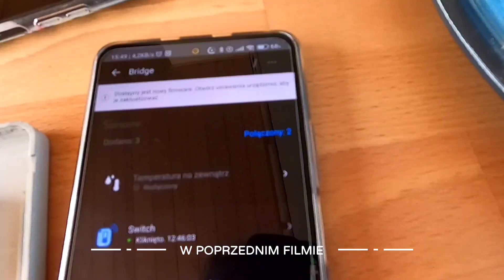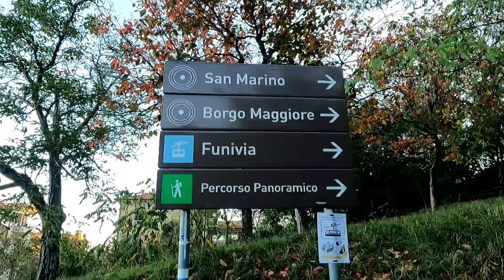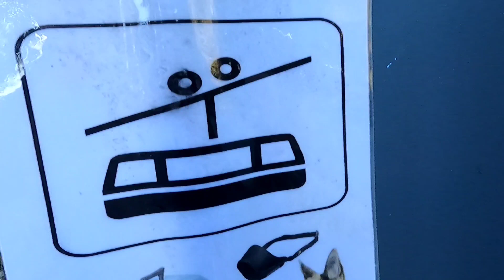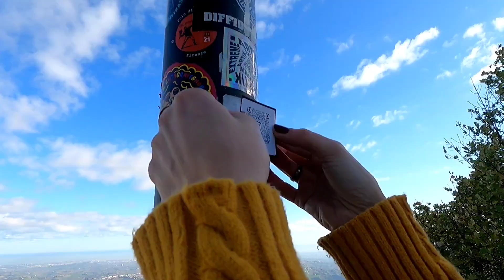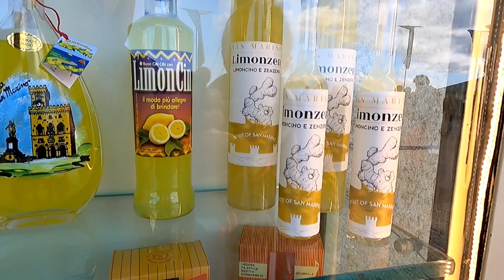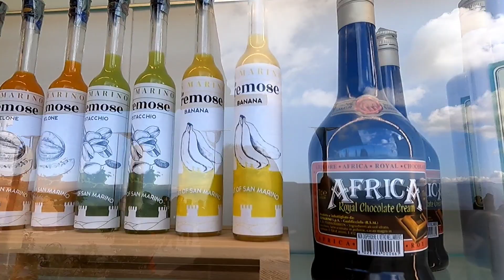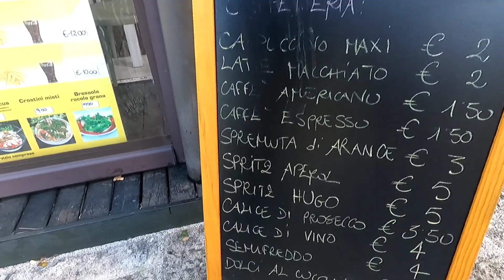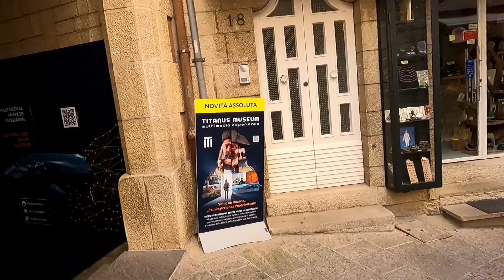#14😮Tutaj stwierdzenie "Państwo w państwie" ma sens! 😁 Dlaczego pieczywo w Toskanii jest inne....🍞🥐🥨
Siemaneczko!

W tym vlogu zabierzemy Was do najmniejszej republiki na świecie czyli San Marino
Będzie trochę wspinaczki, bo San Marino położone jest ponad 700 m.n.p.m 🏞️ ale dzięki temu zobaczycie piękne widoki a oprócz widoków, pospacerujecie z nami po urokliwych uliczkach z ciekawą architekturą, pomnikami, małymi sklepikami, które w większości oferują, jak dla nas "kiczowate" pamiątki 😁 chociaż sami kupiliśmy magnesik na lodówkę,🤣, pokażemy Wam też kolejkę, którą można dostać się na górę i zobaczycie gdzie w mieście przykleiliśmy swoją wlepkę
, jeśli kiedyś tam będziecie a ją zobaczycie, to dajcie znać 😁
Dowiecie się też, jak oceniamy to malutkie Państewko 🇸🇲 i czy naszym zdaniem warto je odwiedzić.
Będzie też zmiana miejscówki, no i jak to naszych vlogach, nie może zabraknąć gotowania 🥘😁, w tym odcinku Andrzej pokarze Wam jak zrobić zupę ziemniaczaną a Patrycja w tym czasie uda się na "wyprawę" po pieczywo, zobaczcie czy wprawą się udała 😁 i czy Patrycja się nie zgubiła.

Miłego oglądania!

No i zostawcie te wszystkie "pierdołki" które się zostawia, jeśli się Wam spodobało 😁

Pozdrawiamy Maje

A jeśli masz ochotę napić się z nami wirtualnej kawki 😉☕ zapraszamy

Może planujesz wyjazdy zagraniczne i potrzebujesz fajnej karty?
Skorzystaj z naszego linku! Ty nic nie stracisz a nam to pomoże 😁

00:00 Przypomnienie poprzedniego filmu
00:18 Poranek dnia kolejnego
00:45 Timelaps z drogi do San Marino
02:00 Jemy śniadanie na parkingu w Sam Marino
02:27 Idziemy na spacer po mieście
06:36 Patrycja znajduje sklep z kaczuszkami
07:54 Patrycja mówi dlaczego nie chce jeździć majowozem
09:07 Jak wygląda kolejka linowa w Sam Marino
11:32 Kupujemy magnes na lodówkę
14:12 Jemy batoniki
16:38 Wracamy do samochodu
17:35 Podsumowanie San Marino
18:00 Timelaps z drogi do Toskanii
18:45 Przyjeżdżamy na parking i Andrzej gotuje zupę ziemniaczaną a Patrycja idzie do sklepu
20:18 Jemy obiad